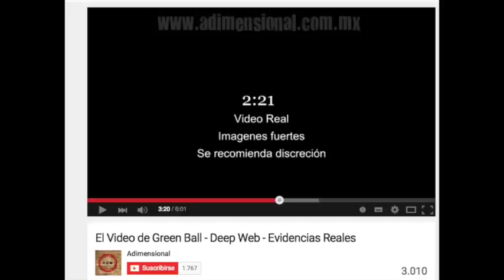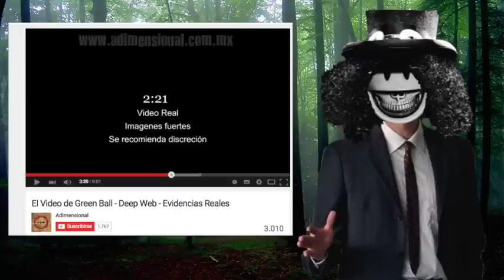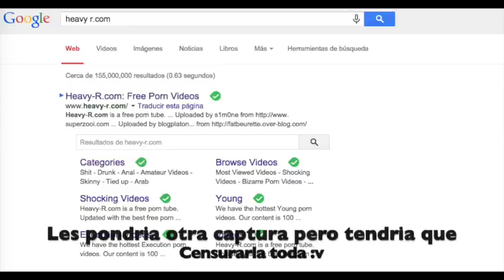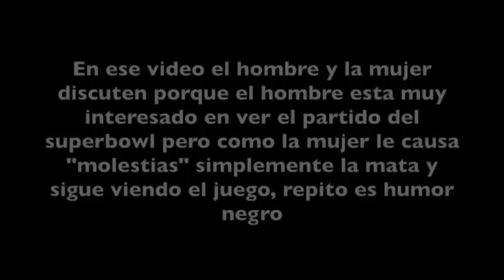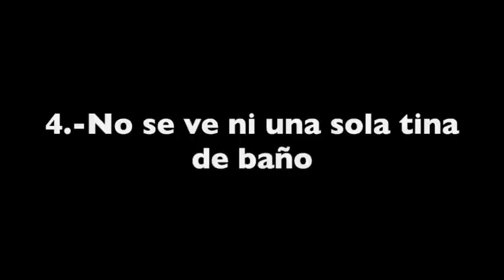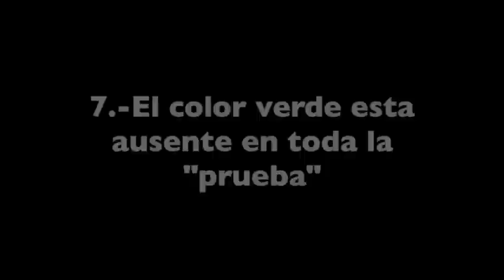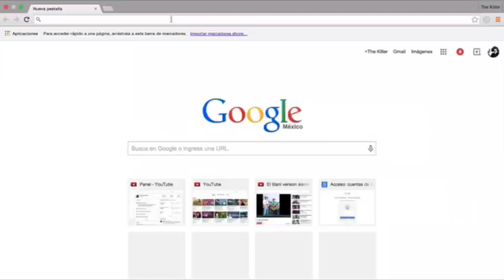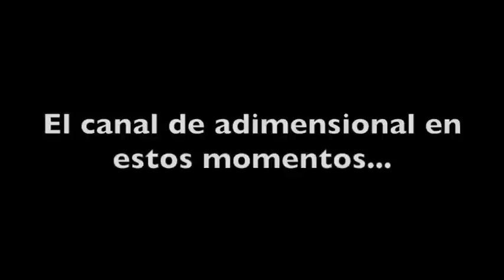El video Green Ball Evidencias Reales | MENTIRA | Loquendo | T.K.S.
▬▬▬▬▬▬╬▬▬▬▬▬▬DESCRIPCIóN▬▬▬▬▬▬╬▬▬▬▬▬

Hola amigos de Youtube, en esta ocasión les demuestro que en ese supuesto video donde se muestran "pruebas" de que Green Ball existe, es una completa mentira.

Link del video : Lo lamento amigos pero el link dejo de funcionar, solo pocos pudieron verlo...

┗┫┏━━┓┣┛╲╰┳╮!! ¡ES GRATIS!!-┃